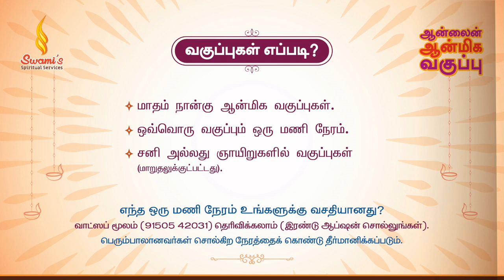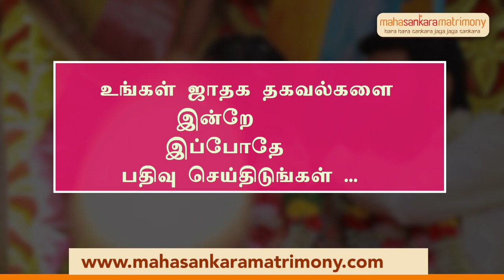ஆற்றுக்குள் கிடைத்த விரலளவு விக்கிரகம்! நெமிலி ஸ்ரீபாலா -3 | மகா பெரியவா மகிமை -1062 | P Swaminathan